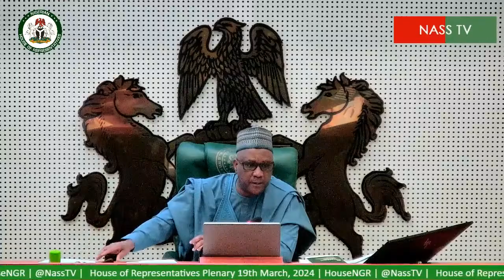House Plenary 19th March,2024